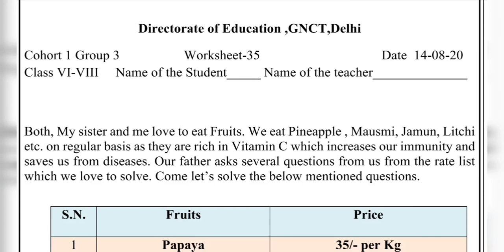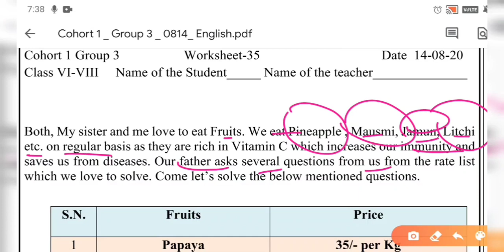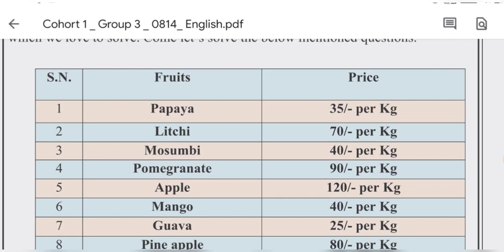14.8.2020 ||CLASS 6 to 8 ||WORKSHEET 35|| DIRECTORATE OF EDUCATION WORSHEETS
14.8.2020 ||CLASS 6 to 8 ||WORKSHEET 35|| DIRECTORATE OF EDUCATION WORSHEETS